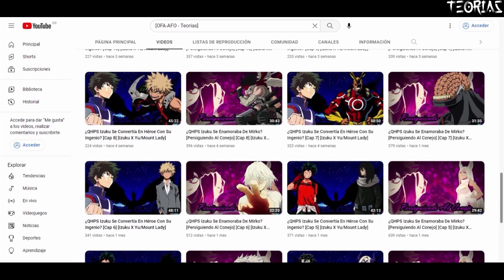Nidaime Rikudou [Cap 24] [Naruto X Harem]